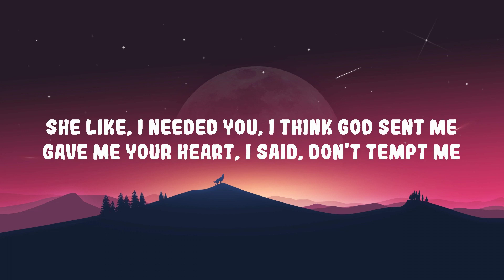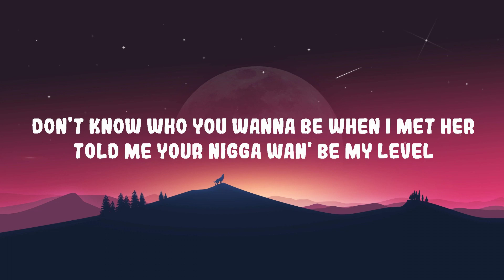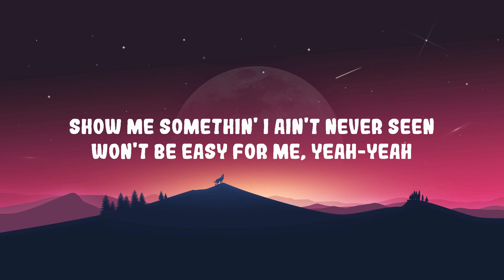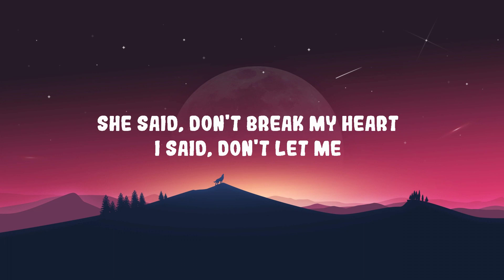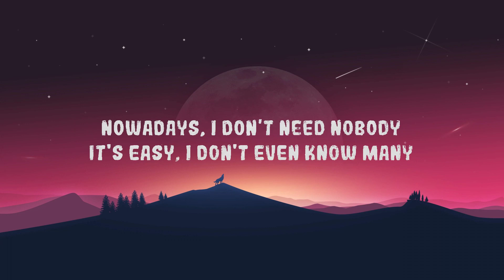Lil Tecca - Down With Me | Top Best Song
Lil Tecca - Down With Me
Down with me won't see them 'round if they not with me

[Chorus]
Show me somethin' I ain't never seen, won't be easy for me, yeah-yeah (Blatt)
All the time that I could hear 'em speak, that shit been hard to believe, yeah-yeah
Tables turned but you gon' fuck around and wish you still had your seat, yeah-yeah
She said, "Tecca, boy, you think you the shit," but who fuckin' with mе? Woah, woah

[Post-Chorus]
Down with me, won't see them 'round if they not with mе
She like, "I needed you," I think God sent me
Gave me your heart, I said, "Don't tempt me"
She said, "Don't break my heart," I said, "Don't let me"
I don't even try, no, they won't get me
Get these racks, see, I been on the road steady
Nowadays, I don't need nobody
It's easy, I don't even know many

[Verse]
Don't even get me time, fuck it (Don't even get)
I get this bread in my meantime (Yeah)
Makin' plays, we don't even get we time (Yeah)
Where the blunt? Bitch, I always get tree time
Everyday we don't gotta agree, now I'm better
Fuck it, I fly you to me, sky letter
Don't know who you wanna be when I met her
Told me your nigga wan' be my level

[Chorus]
All the time that I could hear 'em speak, that shit been hard to believe, yeah-yeah (Woah)
She said, "Tecca, boy, you think you the shit," but who fuckin' with me? Woah, woah

She said Tecca boy you think you the shit but who fuckin' with mе?